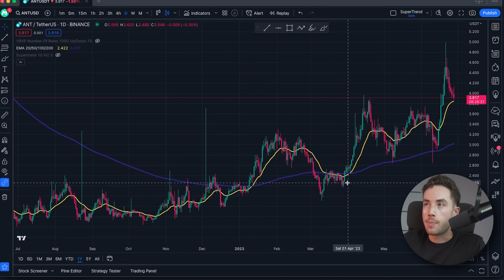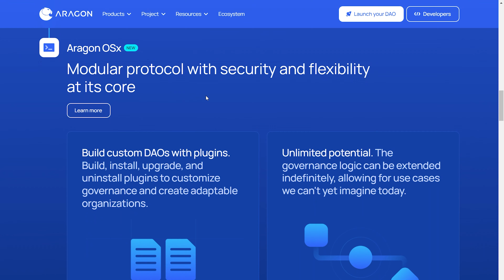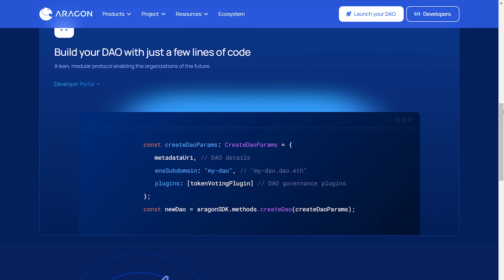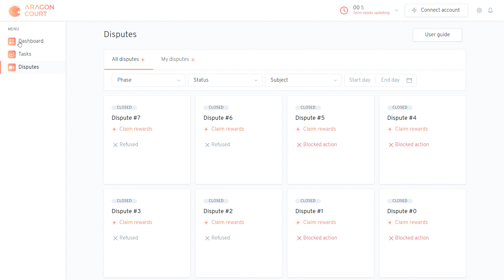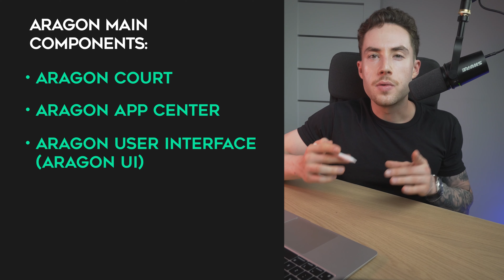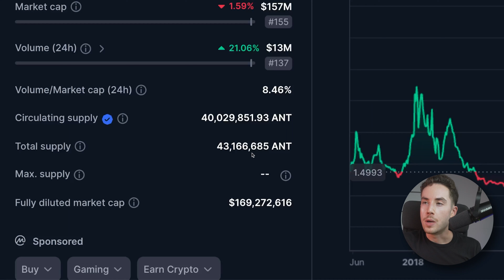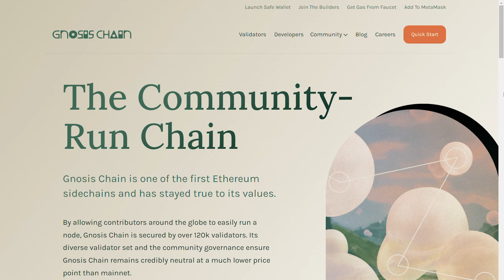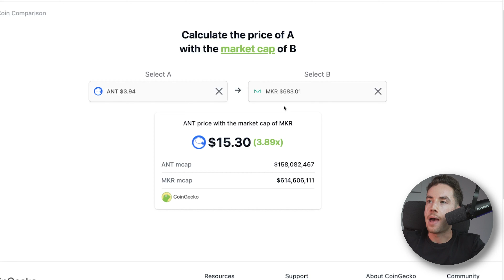Aragon Explained! $ANT Price Prediction! 7 Things You Need To Know!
$7 per ANT? Today we will be talking about Aragon ($ANT). The updates and a possible price prediction for the future!

Video Outline
0:00​ Overview
1:20 Founders
1:41 Tokenomics
2:41 How does it work/Use Cases
5:47 Pros & Cons
8:47 The Problems With DAOs...
11:00 Price Prediction